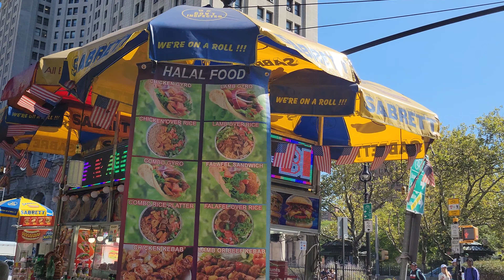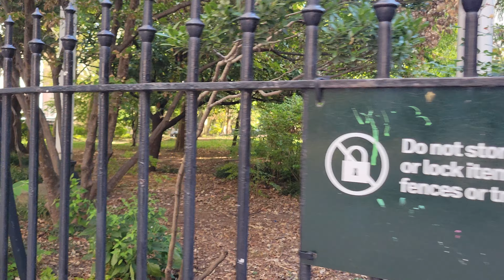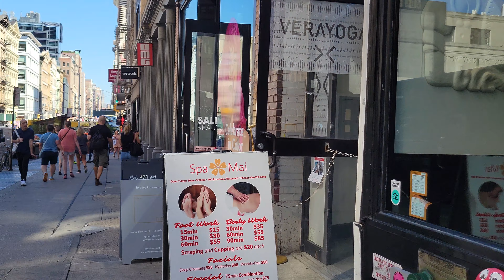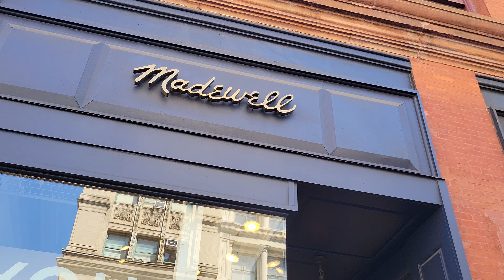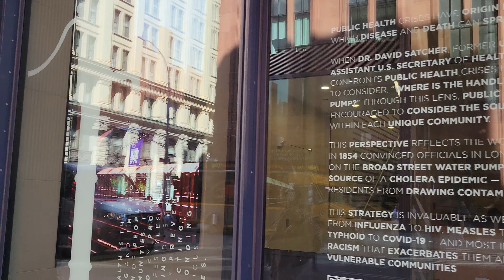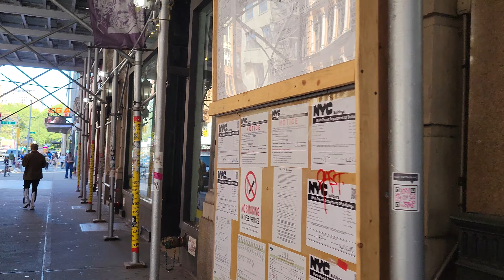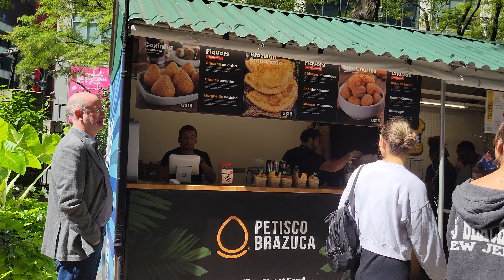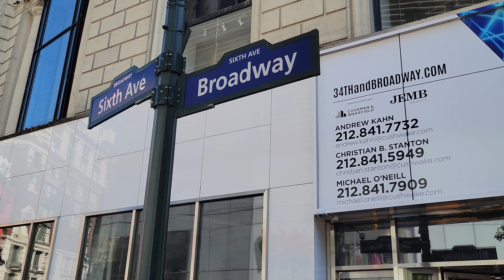Avenida BROADWAY 😍 NUEVA YORK 🇺🇸 TRIBECA hasta la Calle 34th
💝💝 CIUDAD DE NUEVA YORK 😎😎 ¡ÉPICO destino! Vibrante para tus vacaciones, la Capital del 🌍 ¡La Ciudad que NUNCA duerme! NY TE AMA y te espera! 😅😅

Broadway es una carretera en el estado estadounidense de NuevaYork. Broadway se extiende desde StateStreet en BowlingGreen durante 13 mi (21 km) a través del distrito de Manhattan y 2 mi (3,2 km) a través del Bronx, saliendo al norte de la ciudad para recorrer 18 mi (29 km) adicionales a través de los municipios de Yonkers, Hastings-On-Hudson, DobbsFerry, Irvington y Tarrytown, y termina al norte de SleepyHollow en WestchesterCounty.

Es la vía principal de norte a sur más antigua de NewYorkCity, y gran parte de la calle actual comienza como el sendero Wickquasgeck antes de la llegada de los europeos. Esto formó la base de una de las vías principales de la colonia DutchNewAmsterdam, que continuó bajo el dominio británico, aunque la mayor parte no llevó su nombre actual hasta finales del siglo XIX.

Broadway en Manhattan es ampliamente conocido como el corazón de la industria teatral comercial estadounidense, y se usa como metónimo de esta, así como en los nombres de empresas teatrales alternativas como Off-Broadway y Off-off-Broadway.

A la llegada de los holandeses, el camino se amplió y pronto se convirtió en la carretera principal a través de la isla desde Nieuw Amsterdam en el extremo sur. El explorador y empresario holandés DavidPietersz. de Vries da la primera mención de él en su diario del año 1642 ("el camino de Wickquasgeck por el que pasaban los indios a diario"). Los holandeses lo llamaron Heeren Wegh o Heeren Straat, que significa "Camino de caballeros" o "Calle de caballeros", haciéndose eco del nombre de una calle similar en Ámsterdam, o "Calle principal" o "Autopista"; pasó a llamarse "Broadway" después de que los británicos se apoderaran de la ciudad, debido a su ancho inusual.

Aunque actualmente el nombre de la calle es simplemente "Broadway", en un mapa de 1776 de NewYorkCity, está etiquetada como "Broadway Street". A mediados del siglo XVIII, parte de Broadway en lo que ahora es el bajo Manhattan se conocía como GreatGeorgeStreet.

En el siglo XVIII, Broadway terminaba en los terrenos comunes de la ciudad al norte de WallStreet, donde el tráfico continuaba por el EastSide de la isla a través de EasternPostRoad y el WestSide a través de BloomingdaleRoad. Este último, que abrió en 1703, continuó hasta la calle 117 y contribuyó al desarrollo del moderno UpperWestSide en un área exclusiva con mansiones. En 1868, BloomingdaleRoad entre 59thStreet (en GrandCircle, ahora ColumbusCircle) y 155th Streets sería pavimentada y ampliada, convirtiéndose en una avenida con camellones ajardinados. Se llamaba "Western Boulevard"[10] o "The Boulevard". Un mapa oficial de la ciudad de 1897 muestra un segmento de lo que ahora es Broadway como "Kingsbridge Road" en las cercanías de WashingtonHeights.
Broadway alguna vez fue una calle de doble sentido en toda su longitud. El estado actual, en el que corre de un solo sentido hacia el sur al sur de ColumbusCircle (59th Street), se produjo en varias etapas. El 6 de junio de 1954, SeventhAvenue se convirtió en dirección sur y EighthAvenue se convirtió en dirección norte al sur de Broadway. Ninguno de Broadway se convirtió en unidireccional, pero el aumento del tráfico hacia el sur entre ColumbusCircle (EighthAvenue) y TimesSquare (SeventhAvenue) hizo que la ciudad volviera a marcar esa sección de Broadway en cuatro carriles sur y dos norte. Broadway se convirtió en unidireccional desde ColumbusCircle sur hasta HeraldSquare (calle 34) el 10 de marzo de 1957, junto con SixthAvenue se convirtió en unidireccional desde HeraldSquare norte hasta 59thStreet y SeventhAvenue se convirtió en unidireccional desde 59thStreet sur a TimesSquare (donde cruza Broadway). El 3 de junio de 1962, Broadway se convirtió en un solo sentido al sur de CanalStreet, con TrinityPlace y ChurchStreet llevando el tráfico hacia el norte.
Se realizó otro cambio el 10 de noviembre de 1963, cuando Broadway se convirtió en un solo sentido en dirección sur desde HeraldSquare hasta MadisonSquare (23rdStreet) y UnionSquare (14thStreet) hasta CanalStreet, y dos rutas: SixthAvenue al sur de HeraldSquare y CentreStreet, LafayetteStreet y FourthAvenue al sur de UnionSquare se convirtieron en un solo sentido en dirección norte.